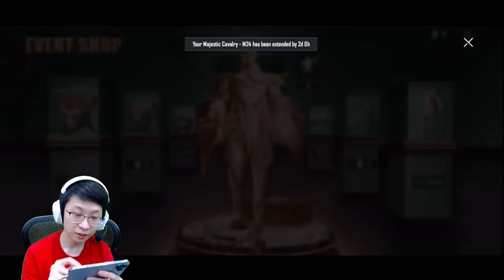BAKAR 50 RIBU UC DEMI SKIN ULTIMATE WINGED CAVALRY TERBARU?! KEREN PARAHH!! | PUBG MOBILE